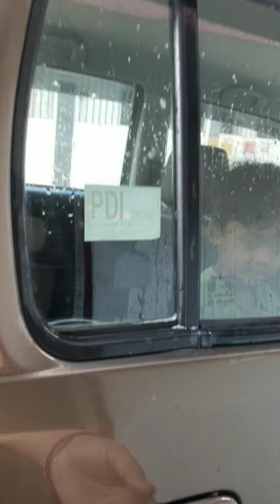Chikku ko car me baitha ke papa car ki safai kar rahe 😜🤪 mumma ko band kar diya 😥😦shortvideo